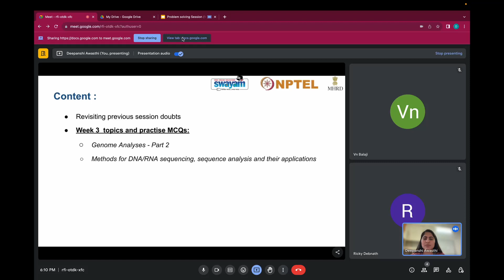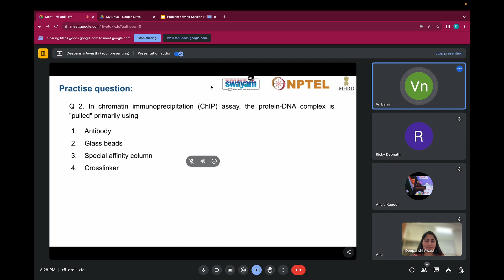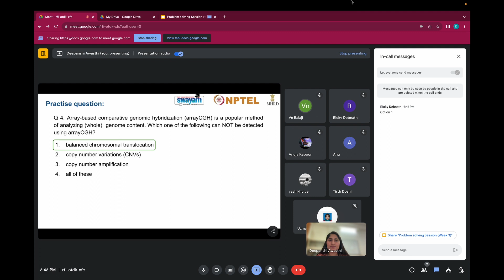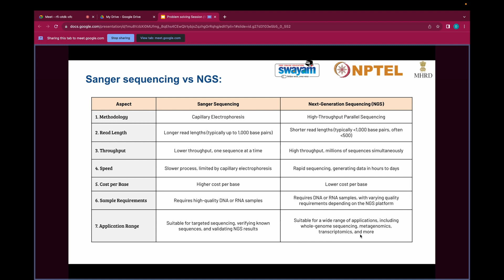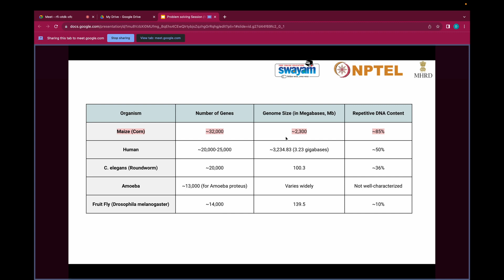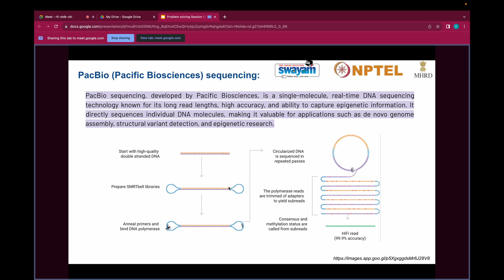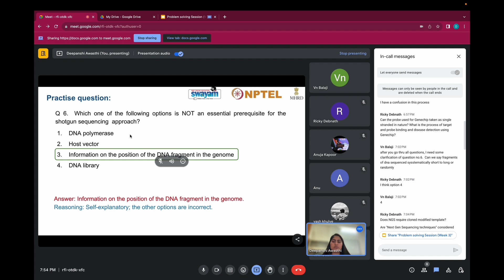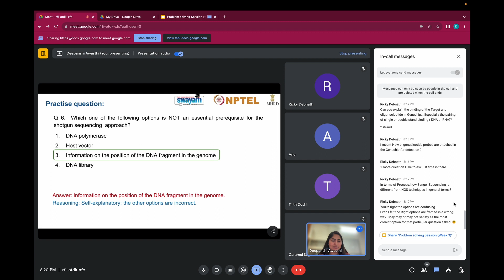Functional genomics | Problem Solving Session (Week 3)| NPTEL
In this video I have primarily discussed about the alternative splicing, few mcqs related DNA sequencing along with understanding each technique. This session was a problem solving session for Functional genomics week 3 content available at NPTEL.